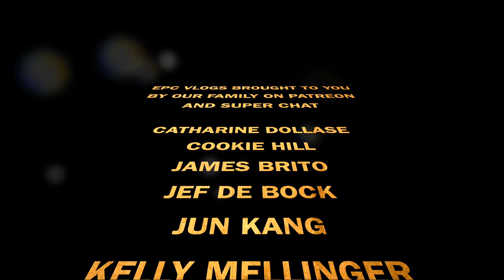Flynn Rider Forgets Rapunzel on Valentine's Day? Valentine's Day Week Clip!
Flynn Rider Forgets Rapunzel on Valentine's Day? Valentine's Day Week Clip! Rapunzel and Flynn Meet and Greet at Disneyland!

Hello, it's EPC! I'm a filmmaker now creating Disney / Disneyland vlogs! My goal is to bring inspiring videos to my EPCFAMILY on YouTube which evoke positivity, love and laughter!

💗 SEND ME SOME DISNEY GOODIES TO UNBOX LIVE ON THE CHANNEL:

14900 Magnolia Blvd.
Box #55602
USA